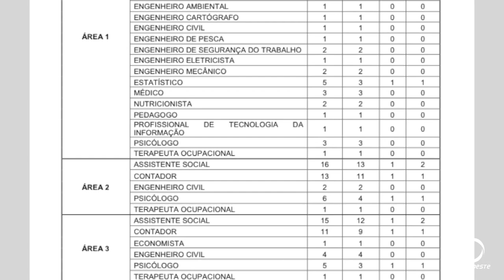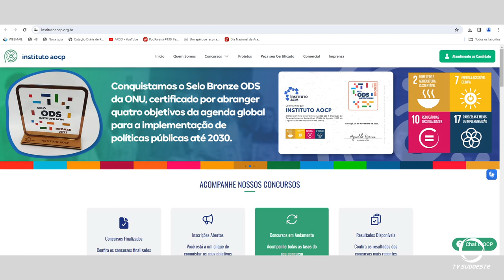Paraná anuncia concursos públicos com 260 vagas para várias funções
Gestão Pública: Conforme editais publicados, o governador anunciou na quarta-feira, 03 de janeiro, a realização de dois concursos públicos em 2024 no estado do Paraná.